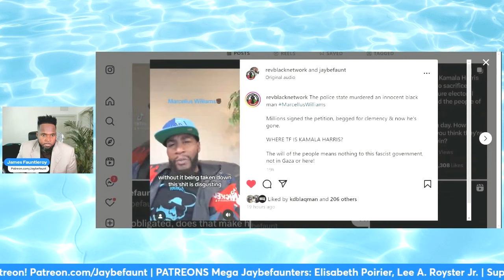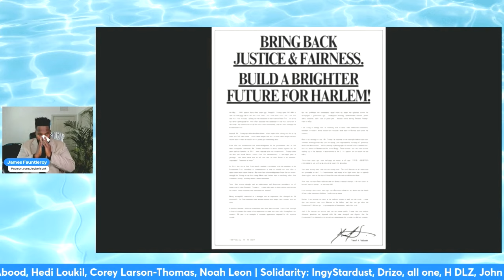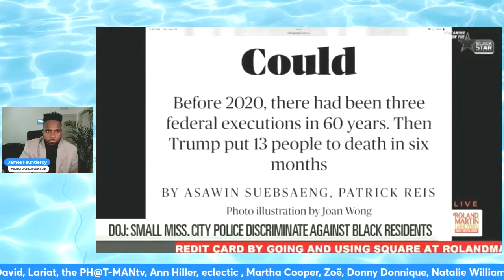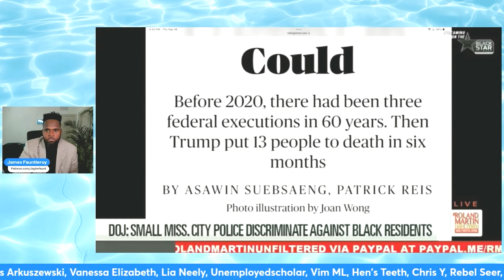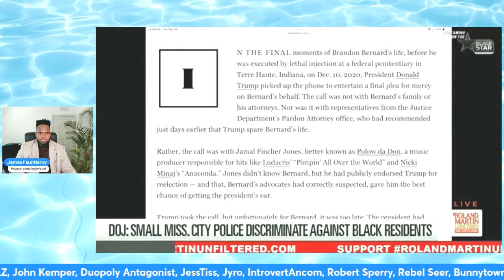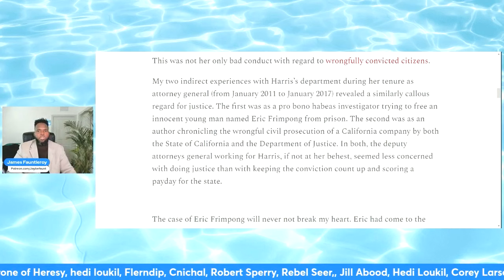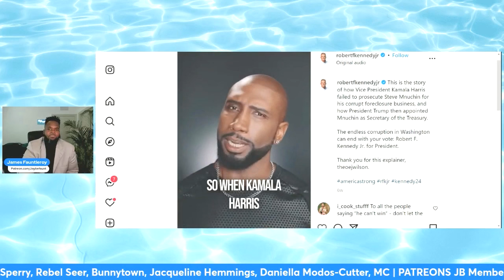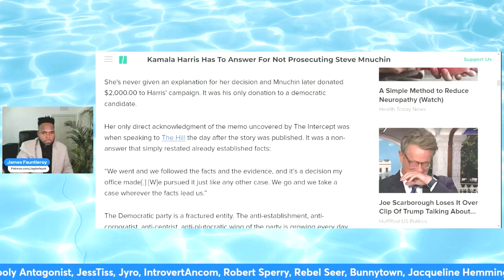Addressing Roland Martin